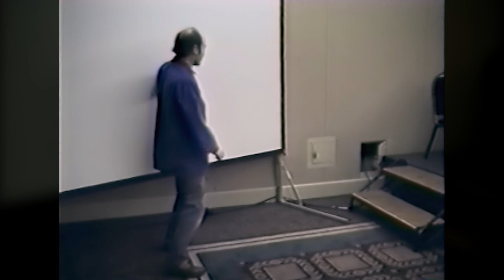Chris Crawford Dragon Speech "I Had a Dream"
Peter Mishara applied his expertise to cleaning up the video and sound in the old video, and here is the new, improved version.